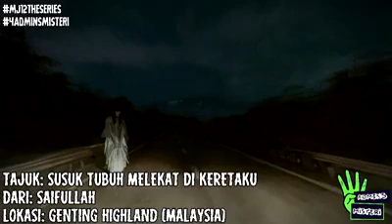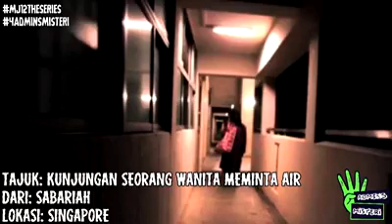Misteri jam 12 31 july & 2 august